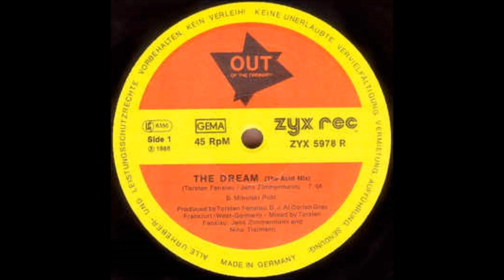Out Of The Ordinary - The Dream (The Acid Mix) (A)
Out Of The Ordinary ‎- The Dream (The Acid Mix)
Sello:ZYX Records ‎
Formato:Vinyl
País:Germany
Publicado:1988
Género:Electronic
Estilo:Techno, Acid House
Engineer - Nino Tielmann
Lyrics By Martin Luther King Jr.
Mixed By Jens Zimmermann, Nino Tielmann, Torsten Fenslau
Producer - Torsten Fenslau